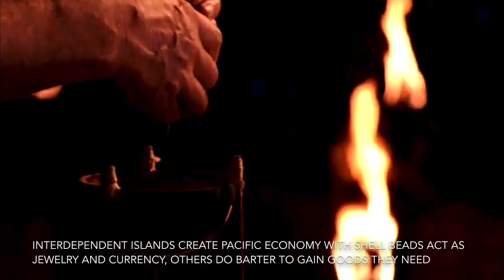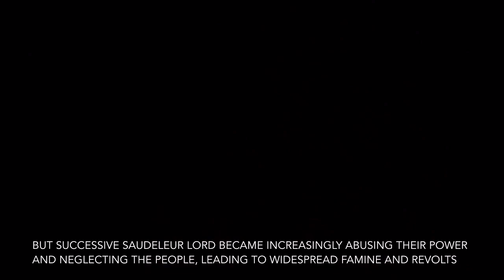Saudeuleur Nan Madol (Micronesia Pacific Austronesia)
Nan Madol, a megalithic stone city compromised of 58 artificial islet connected by canals in Pohnpei island (now in Federates States of Micronesia) built during Saudeuleur dynasty (+- 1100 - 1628 CE).
The city of Nan Mdol (meaning in the space betweens) was an example of austronesian great engineering and architectural skill unparalled in the world. Built by big volcanic basalt rock transported through raft from the main island to be constructed upon artificial islet on top of a reef.
The city was inseparable from Saudeuleur dynatsty who establish their empire encompassing nowadays micronesia, compromising of various ethnic group of pohnpeians, kosraean, yaps and chuuk.

source clip :
Lost Cities with Albert Lin : Ghost City of the Pacific (2019)
Lost Continent of the Pacific (2011)
Ho'omau (2016)
6B: An Anthology of Hawaii Films (2011)
Until the Sun Sets (2012)
The Legend of Kava Tonga (2015)
How the Aztecs Changed the World (2009)
Tahitian Noni Origins and Destiny (2009)
Bougainville, Le Voyage à Tahiti (2009)
Mankind: The Story of All of Us (2012)
Samoana: The Islands They Names Samoa (2001)
Ancient Aliens : They Mystery of Nan Madol (2020)
Wagnis in der Südsee : Das Rätsel der Polynesier (2010)
Expedition in die Südsee : Die Entdeckung des Paradieses (2020)